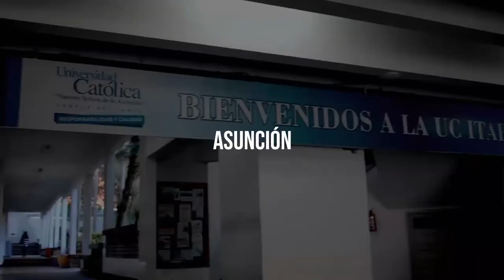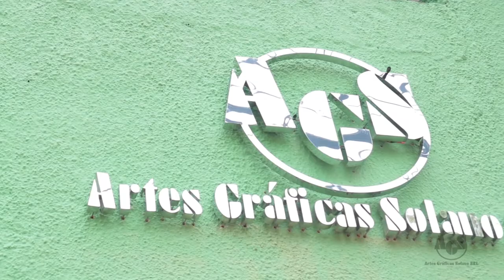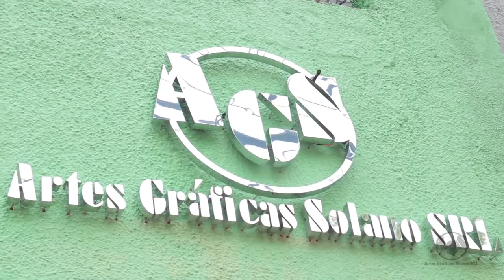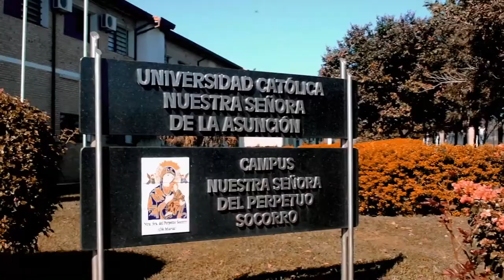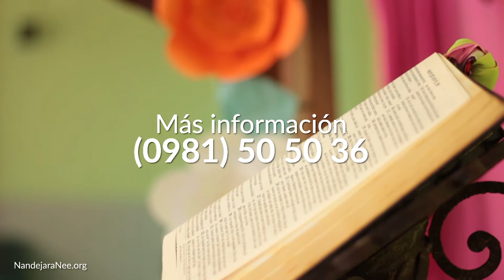Ñandejara Ñe'e - Jóvenes para los Jóvenes (programa 17-11-2019)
Programas emitidos con la conducción el Padre Víctor Luis Cabañas, sacerdote de la Arquidiócesis de la Santísima Asunción.